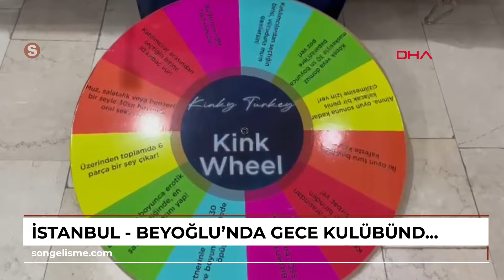İstanbul - Beyoğlu'nda gece kulübündeki parti baskınının detayları ortaya çıktı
Ali AKSOYER/İSTANBUL,(DHA)- BEYOĞLU’nda bir gece kulübünde düzenlenen partiye polis baskın yaptı. Baskın sırasında bir kadının köle konumunda kafese konduğu ve para ödeyen müşteriler tarafından kırbaçlandığı tespit edildi. Partiye katılan aralarında yabancı uyruklu kişilerin de bulunduğu 32 kişi gözaltına alındı. Partiyi organize eden 9 kişi adliyeye sevk edilirken, 8 şüpheli tutuklanarak cezaevine gönderildi. Baskın sırasında ele geçirilen çok sayıda cinsel içerikli  materyale polis tarafından el konuldu.

İNTERNET SİTESİNDEN MÜŞTERİ TOPLUYORLARMIŞ
İstanbul Emniyet Müdürlüğüne bağlı Asayiş Şube Müdürlüğü ekipleri yaptığı çalışmalarda bir internet sitesi aracılığıyla şüpheliler Tolga T.(33) ve Laden S.'nin(29), cinsel içerikli müstehcen partiler düzenlediğini tespit etti. Takibe alınan internet sitesinde parti için 250 lira karşılığında bilet satıldığı belirlendi.

POLİS MÜŞTERİ GİBİ ŞÜPHELİLERLE İLETİŞİME GEÇTİ
Ahlak Kumar Büro Amirliği ekipleri site üzerinden müşteri gibi iletişime geçtiği şüphelilerle partinin yapılacağı yeri öğrendi. Savcılıktan alınan arama izinlerinin ardından Beyoğlu Şehit Muhtar Mahallesi, Mis Sokak'ta bulunan bir gece kulübüne saat 20.30 sıralarında baskın yapıldı.

KAFESTE KIRBAÇLAMA, KELEPÇEYLE BAĞLAMA
Polis kamerası tarafından görüntülenen baskın anlarında parti sırasında bir kadının köle olarak boynundaki tasmayla bağlandığı ve demir bir kafesin içine konulduğu ardından da müşteriler tarafından kırbaçlandığı öğrenildi. Ayrıca, kelepçe standına bağlanan bir kişinin, bir kadın tarafından kırbaçlandığı ve bu görüntülerin de kayda alındığı tespit edildi.

ÇOK SAYIDA MATERYAL ELE GEÇİRİLDİ
Gece kulübünde ve partiyi organize eden kişilerin evlerinde yapılan aramalarda çok sayıda cinsel içerikli materyal ele geçirildi.

8 ŞÜPHELİ TUTUKLANDI
Polis partiye katılan aralarında yabancı uyruklu kişilerin de bulunduğu 32 kişiyi gözaltına aldı. Müşteri olarak gece kulübünde bulunan 23 kişi ifadelerinin alınmasının ardından serbest bırakıldı. Partiyi organize eden, ve partide çalışan 9 şüpheli ise adliyeye sevk edildi. Şüphelilerden 8’i tutuklanarak cezaevine gönderildi.

YABANCI UYRUKLU MÜŞTERİLERE SINIRDIŞI
Serbest bırakılan müşteriler arasında bulunan 4'ü kadın 4'i erkek yabancı uyruklu 8 kişi deport işlemleri için İl Göç İdaresine teslim edildi.
 (DHA)